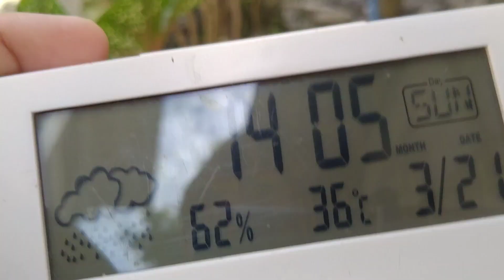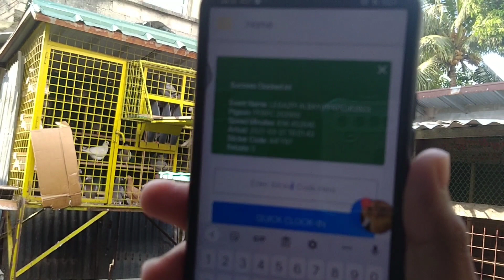5th lap South Derby Race, Muntik ng mag albay-byeee😫😫😅..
Song: Cartoon - On&On(feet.Daniel Levi)[NCS released]